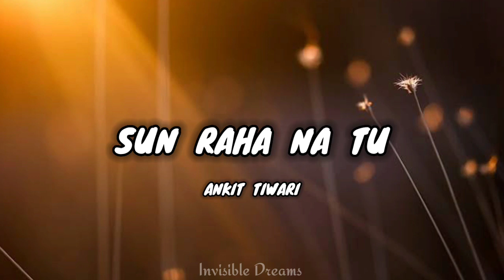Sun Raha Na Tu | Slowed and Reverb | Ankit Tiwari | Invisible Dreams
Use Headphone 🎧.

Hi, I'm Atif. This is my channel about Whats App Status, Slow & reverb Songs, and Remix Songs that you will like.

My channel publishes videos that focus on Whats App Status, Slow & Reverb Songs and Remix Songs. Please join me!

Invisible Dreams

Invisible Dreams

snack video:
invisibledreams763